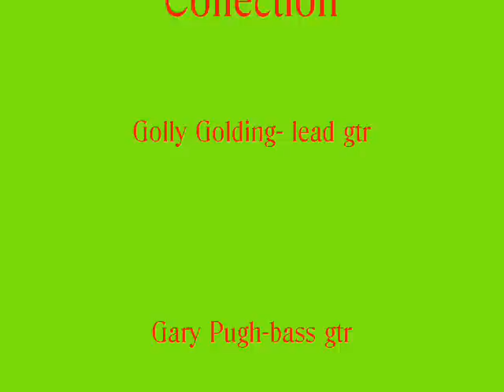Paul (Mr Morecambe) Hayes & Faron.wmv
live at lanky kats